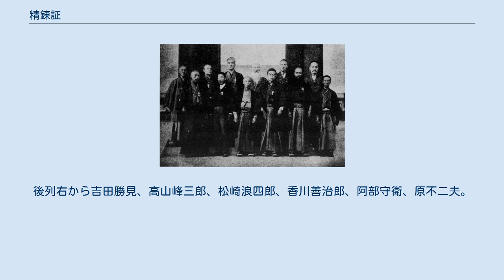精錬証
武道・武術の称号
精錬証（せいれんしょう）は、大日本武徳会における表彰。
事実上の称号である。
精練証は誤字（糸部ではなく金部）。
 1895年（明治28年）4月17日、小松宮彰仁親王を総裁として大日本武徳会が結成され、同年10月26日から28日まで第1回の武徳祭大演武会が開催された。
全国から989名の武術家の参加があった。
この大会で、各武術の特に優秀な人物に「精錬証」と名付けた表彰が行われた。
剣術では15名が選ばれた。
弓術は17名、柔術は6名、槍術は3名であった。
 1933年（昭和8年）まで、毎年の武徳祭大演武会において、大会終了後に審査員が評議の上総裁に具状し、精錬証が発行された。
1914年（大正3年）9月には「精錬証授与例」が定められ、選出の基準が明文化された。
なお、大会で良い立合をすれば何回でも授与すると規定していたが、実際は1回までという不文律があり、2回授与された者はいないとされる。
 精錬証は、1902年（明治35年）に「範士」と「教士」の称号が制定されるまで、大日本武徳会における最高の表彰であった。
範士・教士の制定後は教士の下位となり、授与数も増えたが、それでも精錬証を受有している者は一人前の扱いを受けた。
 正式に称号化すべきとの意見が多くなり、1934年（昭和9年）、精錬証に代わって「錬士」が制定され、精錬証は廃止された。
称号とは別に精錬証を残す案もあったが、複雑になることを避けるため廃止された。
 第1回の精錬証を授与された剣道家。
前列右から梅崎弥一郎、小南易知、三橋鑑一郎、石山孫六、得能関四郎、奥村左近太。
後列右から吉田勝見、高山峰三郎、松崎浪四郎、香川善治郎、阿部守衛、原不二夫。